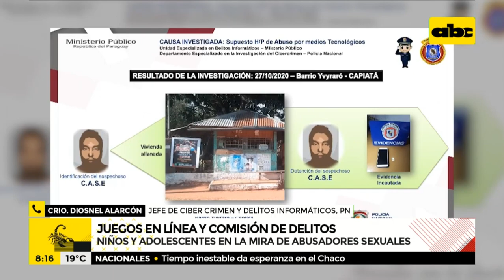Pedía imágenes sexuales a menores a cambio de "diamantes" para Free Fire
La Fiscalía y la Policía Nacional realizaron esta mañana un allanamiento para detener a un hombre acusado de ofrecer “diamantes” para juegos virtuales a menores de edad a cambio de imágenes pornográficas. Aún no se ha determinado el número de víctima.